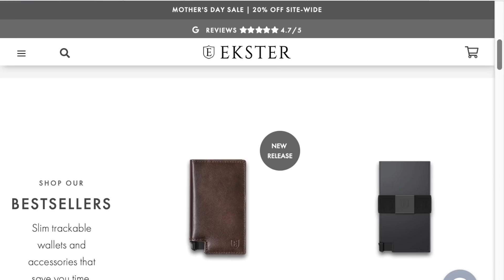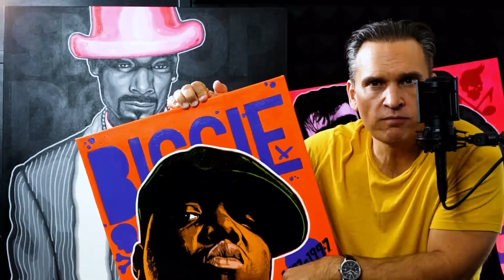CRAFTING A MODERN SCAM | JOHN BOSEAK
Matt Cox and John Boseak Break down modern scams. They talk about credit card fraud, real estate scams, crypto and much more!

Want to contact Matt Cox? Email him!

Here are links to COX'S TRUE CRIME BOOKS:

1) Bent
2) It's Insanity
3) The Program
4) Devil Exposed
5) Generation Oxy